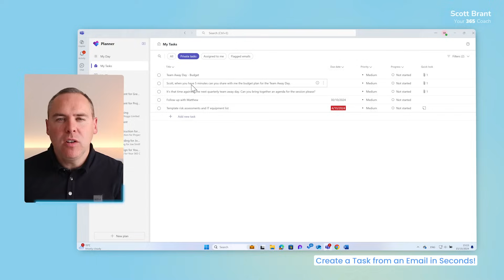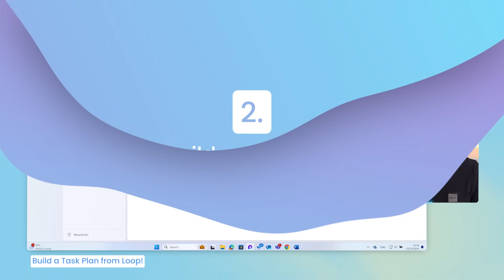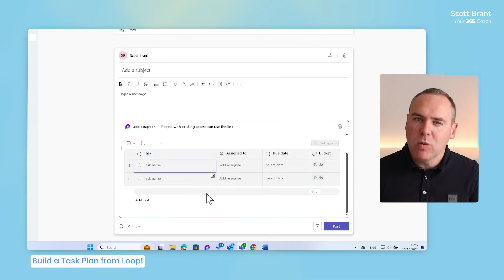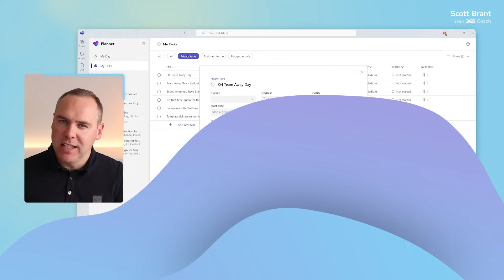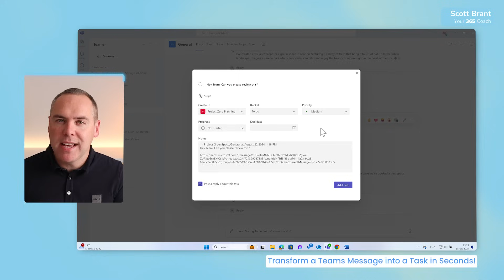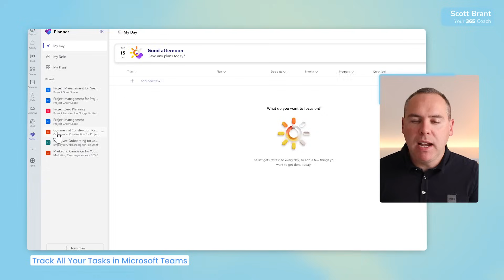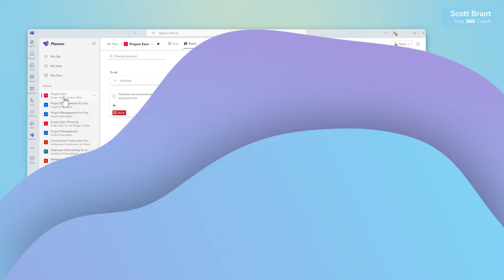6 Incredible Task Management Features In Microsoft 365!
👉🏻 Download 6 Task Management Features You Didn’t Know Existed in Microsoft 365

In this video we are exploring everything from creating tasks directly from emails to tracking all your tasks in Microsoft Teams.

🔍 What You’ll Learn:

Create a Task from an Email in Outlook – Learn how to quickly turn your emails into actionable tasks without leaving your inbox.

Build a Task Plan from Loop – Discover how to use Microsoft Loop to create comprehensive task plans effortlessly.

Drag and Drop Tasks in New Outlook – See how the new Outlook interface allows you to manage your tasks with simple drag-and-drop functionality.

Book Time to Work on a Task from Email – Find out how to schedule dedicated time for your tasks directly from your email.

Transform a Teams Message into a Task– Learn how to convert your Teams messages into tasks to keep track of important discussions and actions.

Track All Your Tasks in Microsoft Teams – Explore how to use Microsoft Teams to view and manage all your tasks in one place.

Summary – Wrap up with a quick review of the key features and how they can enhance your task management in Microsoft 365.

⭐️ Additional Resources:

📚 Download our free Microsoft 365 eBook packed with tips to supercharge your productivity
🔎 Discover how Your 365 Coach can help you master Microsoft 365 and boost your professional capabilities

🕒 Video Timings

00:00 Introduction
01:03 Create a Task from an Email in Outlook
01:59 Build a Task Plan from Loop
03:25 Drag and Drop Tasks in New Outlook
04:17 Book Time to Work on a Task from Email
04:55 Transform a Teams Message into a Task
05:52 Track All Your Tasks in Microsoft Teams
07:09 Summary